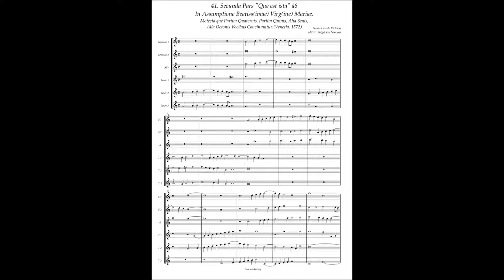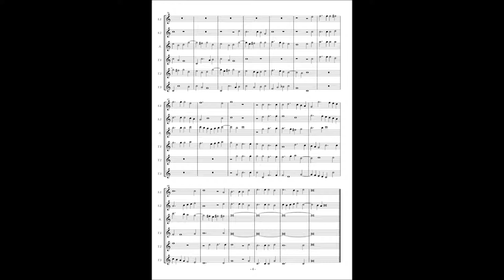Tomas Luis de Victoria, Motetta(1572) No.41 (Secunda pars) "Que est ista" à6